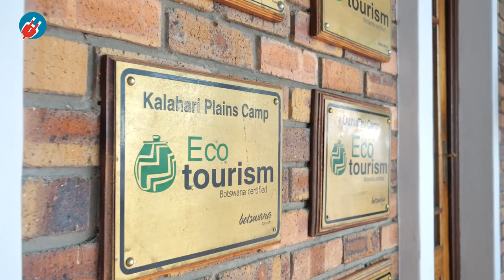𝗪𝗜𝗟𝗗𝗘𝗥𝗡𝗘𝗦𝗦 𝗟𝗢𝗖𝗔𝗟 𝗦𝗨𝗣𝗣𝗟𝗜𝗘𝗥𝗦 𝗘𝗫𝗣𝗢 𝟮𝟬𝟮𝟰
A well-executed expo by @wearewilderness. With a  blend of vibrancy and a platform of unique entrepreneurs, bringing together a dynamic array of vendors representing various sectors, including ceramics, uniform, linen, towels, engine lubricants, curios, amenities, food and beverage, tyres, bulbs, toilet paper, and cleaning materials. It also gave a chance for various businesses to interact and network. We are definitely looking forward to the next one.